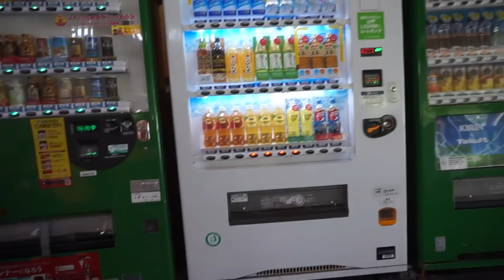Paddle Boats at the Park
The park next to our house as it all!  Have we mentioned that we are going to miss this place?!?  We went on a short excursion paddle boating. It was a lot of fun!  If you live in Okinawa, you should check it out!  If you don't, you can join our detour from packing and journey along.